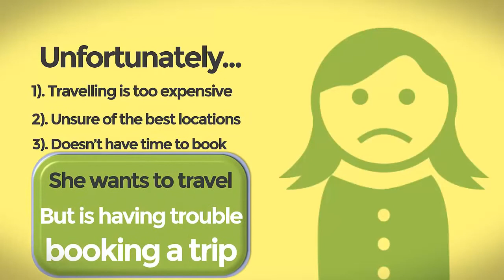Travel Agent Demo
Travel agent template video commercial